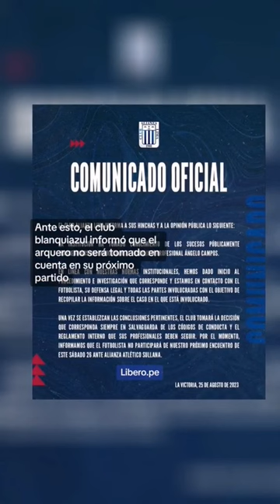Alianza Lima: Detienen a Campos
Tus deportes favoritos ahora en shorts gracias Líbero🫶🏼